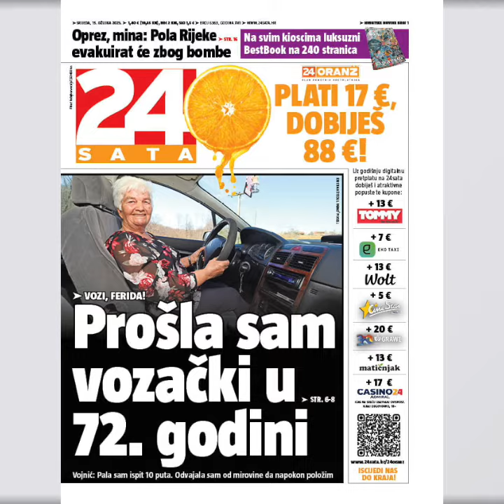Vozi, Ferida! 'Imam 71 godinu i položila sam vozački' I TOP 3 VIJESTI DANA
Vozi, Ferida! 'Imam 71 godinu i položila sam vozački'

Imate priču?